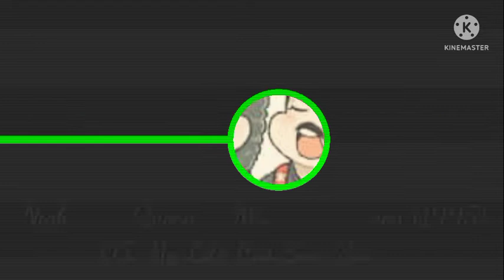Nightcore (Queen) - Made In Heaven (1995): 05. My Life Has Been Saved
Made in Heaven is the fifteenth and final studio album by the British rock band Queen, released on 6 November 1995 by Parlophone Records in the United Kingdom and by Hollywood Records in the United States. It was the band's first and only release after the death of lead singer Freddie Mercury in 1991. Following Mercury's death, guitarist Brian May, drummer Roger Taylor, and bass guitarist John Deacon worked with vocal and piano parts that Mercury recorded before his death, adding new instrumentation to the recordings. Both stages of recording, before and after Mercury's death, were completed at the band's studio in Montreux, Switzerland. The album debuted at number 1 in the UK, where it went quadruple platinum selling 1.2 million copies. 500,000 copies were shipped in the United States.

"My Life Has Been Saved"

"My Life Has Been Saved" was started as an acoustic track composed mainly by Deacon in 1987–1988. Producer David Richards helped him out doing the demo and the keyboards, then Mercury sang on it, and later on the entire band recorded it. The Made in Heaven version is different from that of 1989 (which originally featured as the B-side to the single "Scandal"), although it uses the same vocals from Mercury. Deacon plays guitar and keyboards as well as his usual instrument, bass guitar.